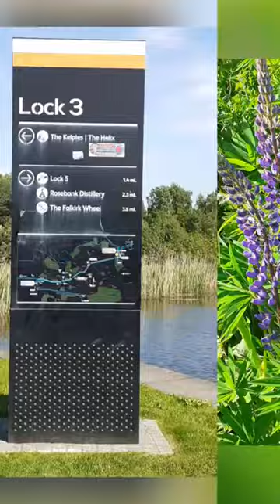Jack Russell Terrier (Buddy the Van Dog): Goes to the Kelpies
Jack Russell Terrier (Buddy the Van Dog), goes around the country with his boss on his various deliveries. Seeing the best sights, canals, scenery, lochs and mountains in Scotland.

Mission Objectives:
1. Swim in all the best Lochs in Scotland
2. See all the best sights of Scotland
3. Travel on all the best roads in Scotland
4. See all the best Mountains and Glens in Scotland
5. Dig holes on all the best beaches in Scotland.